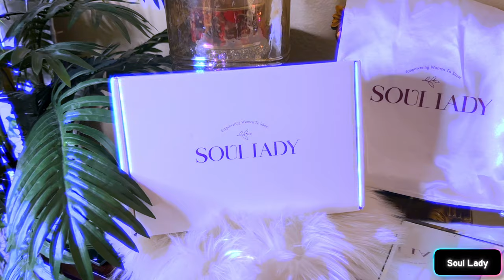50 WHERE! SINGLE GRANNY VIBES⎟I PUT THE WORK IN ON THIS Grey Wig ft Soul Lady Wigs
Get ready for some single granny vibes with this salt and pepper granny wig tutorial! SoulLadyHair shows you an easy and glueless install method for this stylish wig.

▬▬▬▬  Soul Lady Wigs ▬▬▬▬
Wig in video: 5x5l Lace Closure Salt Pepper Gray Color Body Wave Wig 14 inches

WRITE OR SEND US LOVE GIFTS TO:
Muffinismylovers

SOME OF MY FAVORITE SITES